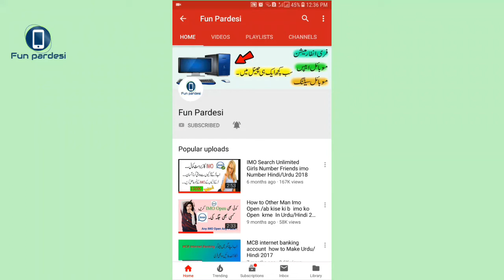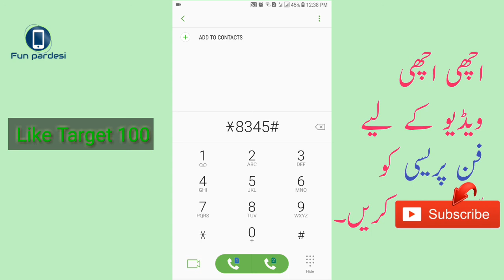How ro Get Free Balance For Jazz |||2018|| Balance Code Must Try !!!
salam friend
ab ap b jazz ka free balane lay skry hani 1 code sy

code

*8345#

Hy.friend Ap ko (Fun Pardesi) channel ma Welcome so friend Meri Dua Ha k ap sub Happy Happy hun ga.😍😍😍